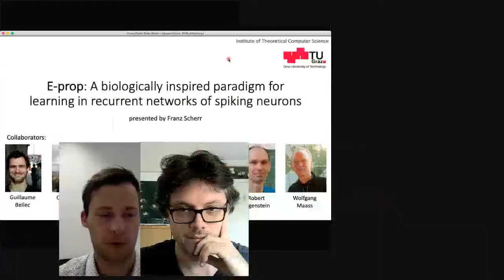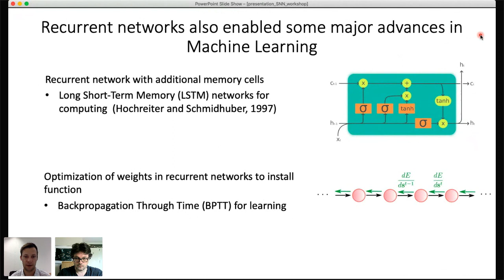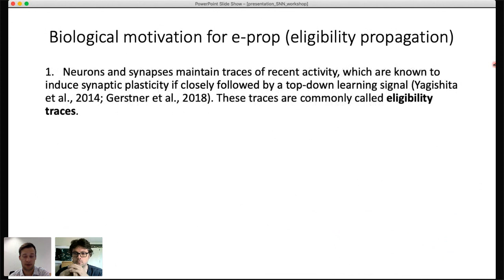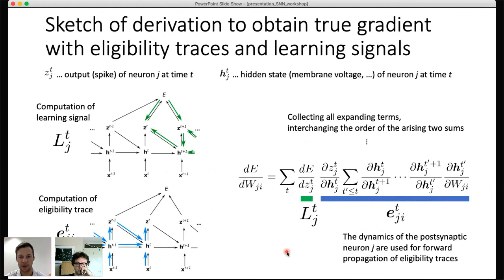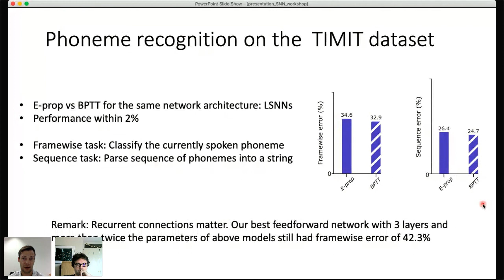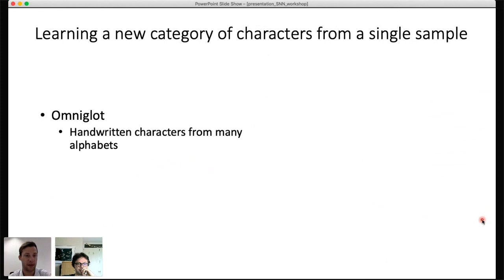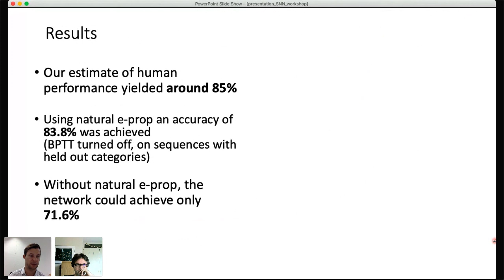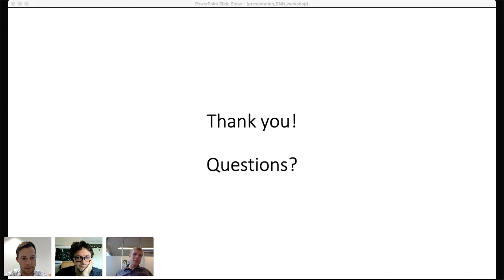Franz Scherr (TUG) - E-prop: A biologically inspired paradigm for learning in RSNNs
Transformative advances in deep learning, such as deep reinforcement learning, usually rely on gradient-based learning methods such as backpropagation through time (BPTT) as a core learning algorithm. However, BPTT is not argued to be biologically plausible, since it requires to a propagate gradients backwards in time and across neurons. Here, we propose e-prop, a novel gradient-based learning method with local and online weight update rules for recurrent neural networks, and in particular recurrent spiking neural networks (RSNNs). As a result, e-prop has the potential to provide a substantial fraction of the power of deep learning to RSNNs. In this presentation, we will motivate e-prop from the perspective of recent insights in neuroscience and show how these have to be combined to form an algorithm for online gradient descent. The mathematical results will be supported by empirical evidence in supervised and reinforcement learning tasks. We will also discuss how limitations that are inherited from gradient-based learning methods, such as sample-efficiency, can be addressed by considering an evolution-like optimization that enhances learning on particular task families. The emerging learning architecture can be used to learn tasks by a single demonstration, hence enabling one-shot learning.